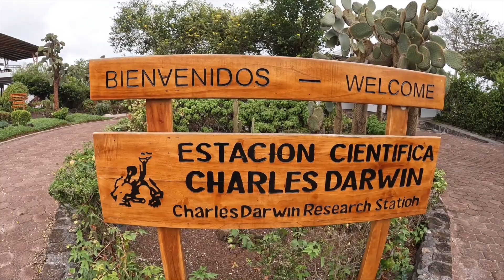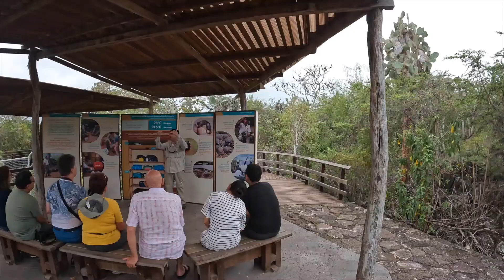Galapvalog pt1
A week of a lifetime is a head of the boys as they head over to the Galapagos islands

the vlog is so big that they have had to split it into 2